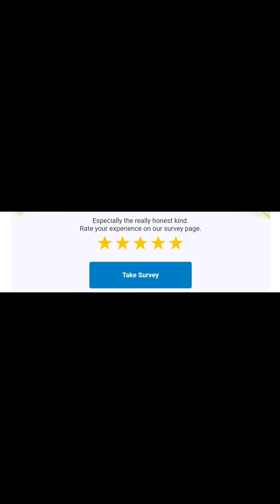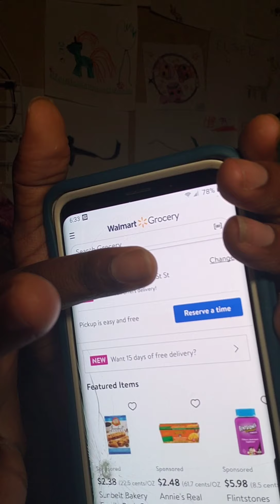Como hacer Walmart Grocery Pickup|Paso a Paso|Randee Saves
Enlace para Walmart Grocery Pickup
Walmart Pick Up